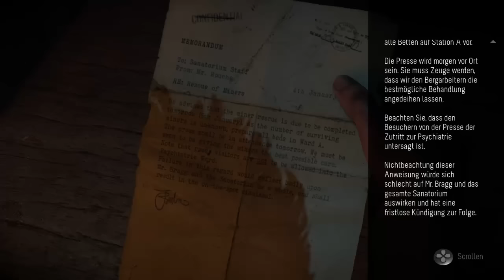Until Dawn™ Let's Play #8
Until Dawn™ Let's Play #13 -
Until Dawn™ Let's Play #14 -